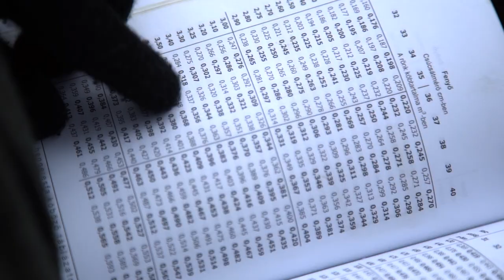Roth Erdésztechnikus film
Bemutatkozó film a Kisalföldi ASzC Roth Gyula Erdészeti Technikum, Szakképző Iskola és Kollégium Erdésztechnikus képzéséről